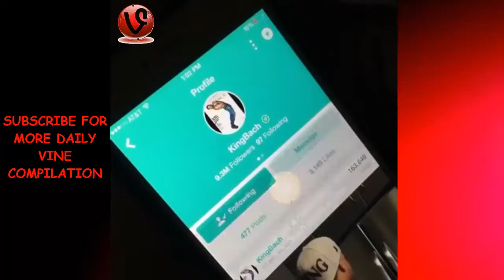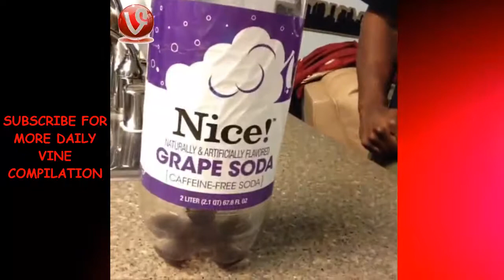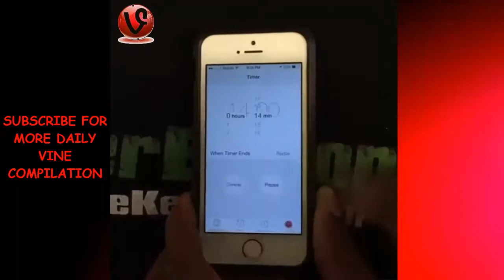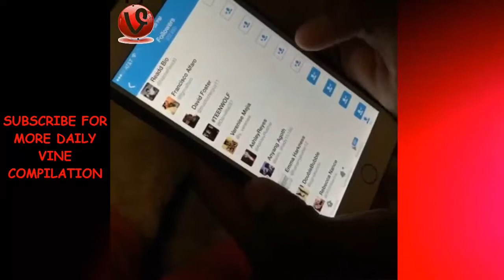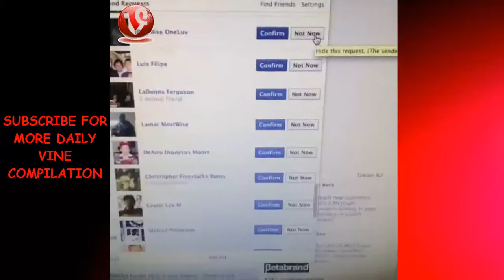NEW King Bach Vine Compilations - Best Vines 2015 !